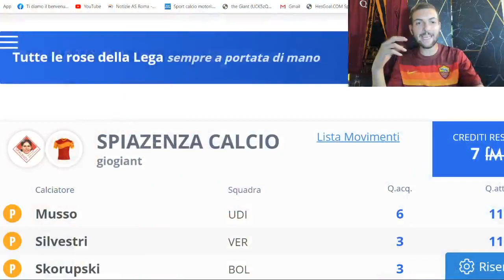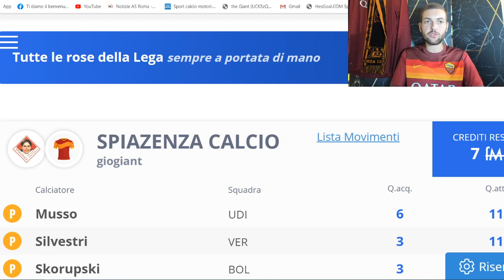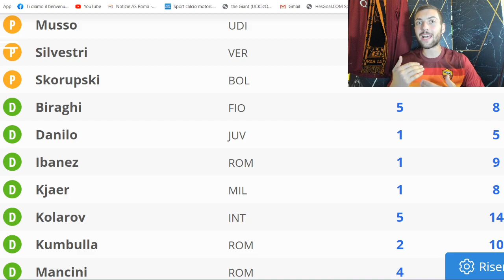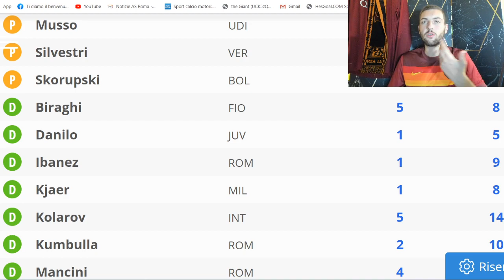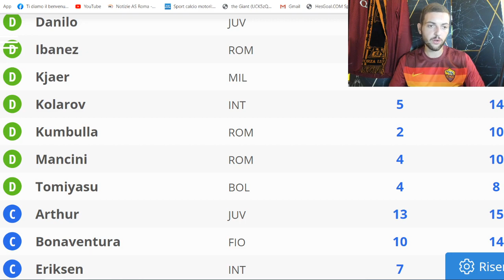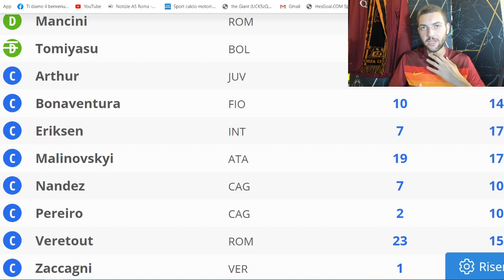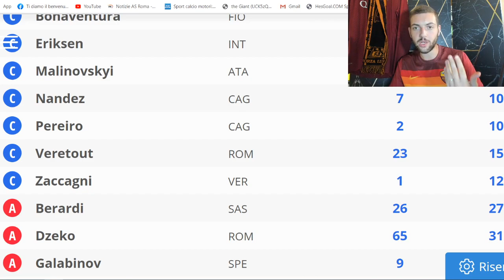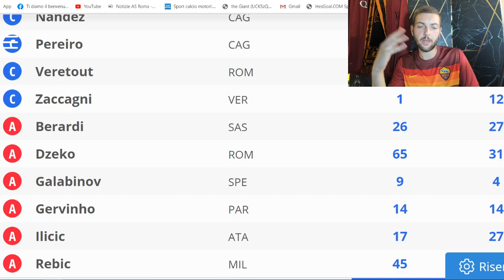🔥 LA MIA ROSA DEL FANTACALCIO 2020/2021 🔥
Vi mostro la mia Rosa del fantacalcio 2020/2021